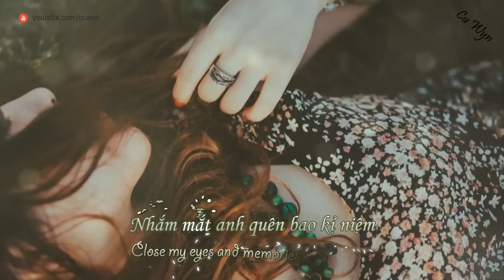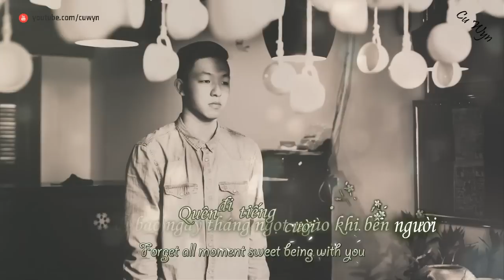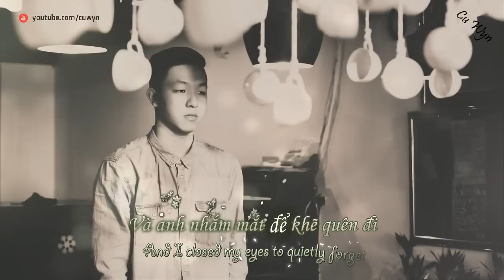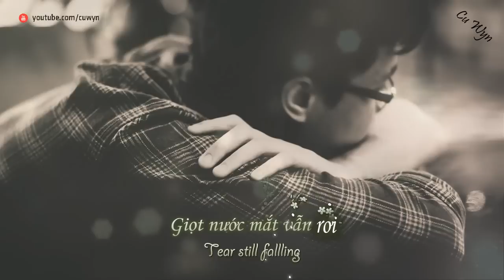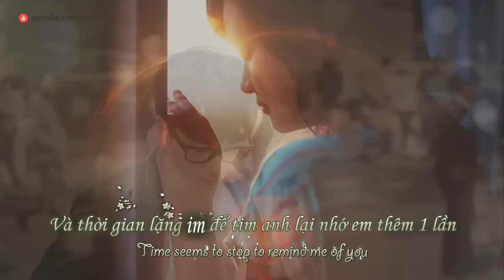Nhắm Mắt - Nguyễn Xuân Lân || [Engsub + Video]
♩ Nhắm Mắt | Nguyễn Xuân Lân  | Lyrics [Kara + Video] ♩

★ Song: Nhắm Mắt
★ Singer: Nguyễn Xuân Lân
★ Video Editor: Wyn Cận
★ Translator: Thu Hiền
★ Effect & Shape: Unknown
★ Software Support: Proshow Producer v6.0.3410 & Aegisub v3.2.2

Khẽ nhắm mắt anh hình dung lúc còn em với anh
Silently close my eyes imagining the moment there are only you and me

Từng giờ đợi chờ phút được gần bên nhau
Wait for every moment to be together

Mà nay tìm đâu thấy
But can't find that now

Nhắm mắt a quên bao kỉ niệm
Close my eyes and memories are forgotten

Để giữ em còn trong trái tim
To Holding on you in my heart

Ngày tháng trôi đi anh không hay
Time goes by without my realizing

Và anh chợt thức giấc
And I suddenly wake up

Nếu anh, không buông tay và anh không để em đi ?
If I don't let go off your hand and let you go?

Thì giờ đây sẽ càng thêm đau
Now pain capture me even more

Giọt nước mắt vẫn rơi
Tear still fallling

Nên anh sẽ cố nhắm mắt quên hết kí ức
So I trying to close my eyes to forget everything

Để em được vui và luôn có ai bên em
For you to be happy and always have someone by your side

Sẽ luôn chăm sóc khi không còn bên anh
Someone who will take care of you without me by your side

Và đừng mang theo mọi nỗi đau nào cho em ?
Someone will not carry any pain of yours

Nhắm mắt !
Close eyes

Quên đi bao kỉ niệm còn sâu tận trong trái tim
Forget all my memories deep in my heart

Quên đi bao ngày tháng ngọt ngào khi bên người
Forget all moment sweet being with you

Quên đi tiếng cười
I can't smile

Phải đến khi nào anh thôi nhớ em ?
Until when can I forget about you

Người sẽ vui bên cạnh ai ai ?
You will be happy with someone not me by your side

Ai sẽ mang lại cho em hạnh phúc ?
Who will bring you happiness ?

Tình yêu ngày ấy như mây vụt trôi nhanh
Our love is only the past

Và anh nhắm mắt để khẽ quên đi
And i closed my eyes to quietly forget

Như một kỉ niệm để anh lại nhớ em nhiều
Our love is what remind me of you

Và thời gian lặng im để tim anh lại nhớ e thêm 1 lần
Time seems to stop to remind me of you

Vậy mà sao anh lại nhớ em nhiều !
Why you have to appear in my mind ?